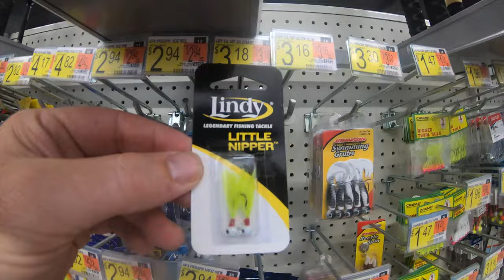The Little Nipper for MONSTER FISH?!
The Lindy Little Nipper is a small panfish jig. It isn't supposed to catch big northern pike, but not everything goes according to plan when you go fishing.  I took my Lindy Littler Nipper out on the water at the Lake Namekagon Dam and fished the Namekagon River.  I found several different species of fish that liked the little nipper including rock bass, common shiner, yellow perch, black crappie, smallmouth bass, and NORTHERN PIKE?!